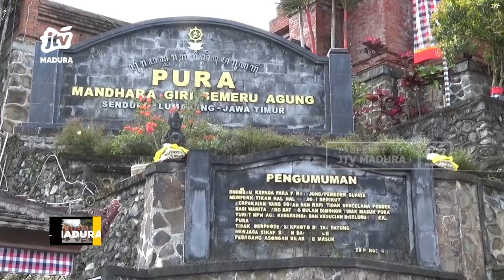Ritual 10 Tahunan Umat Hindu di Titik Muasal Nenek Moyang Bali